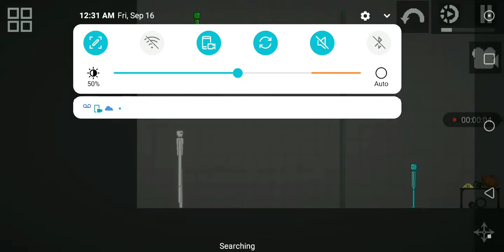long person vs hard living in melon playground part 1